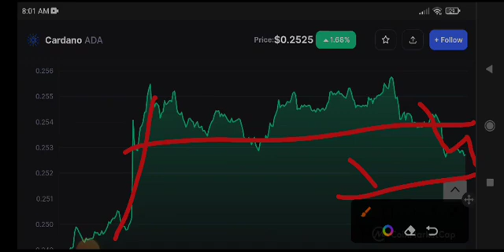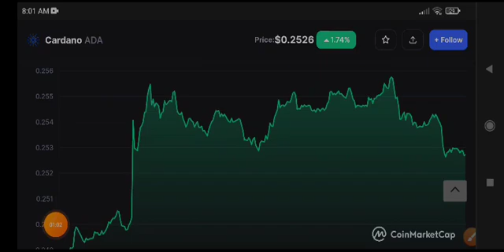Ada Price Prediction! Cardano Today News